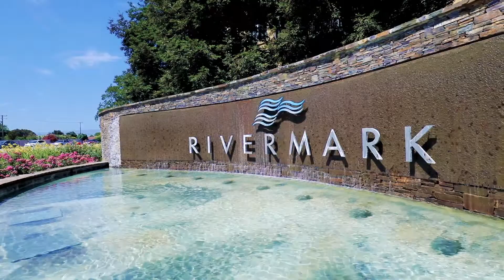4427 Billings Circle Property Video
This custom video highlights one of the RIvermark of Santa Clara  listings of the Genesis Team.